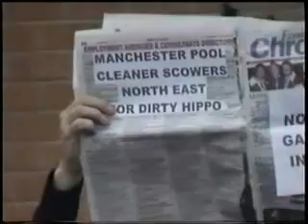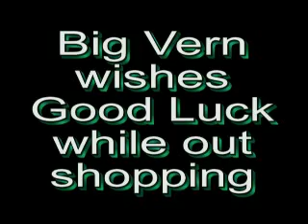Amazing Comedy Best Man Speech (Part 2 of 3)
Shown to stunned guests at a wedding as part of the Best mans speech. A touching tribute to Hippo (The groom) from his daft mates, recounting some of his more insane antics over the years.